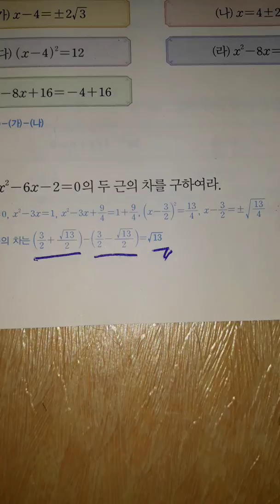컵라면수학 중3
완전제곱식을 이용한 이차방정식의 풀이